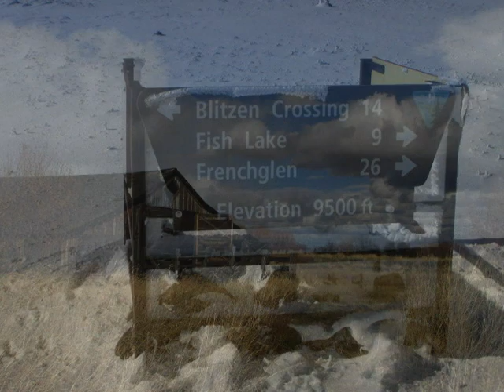STEENS MOUNTAIN IMAGES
Photos taken in 2009 and 2014 in Southeastern Oregon, in the Steens Mountain.